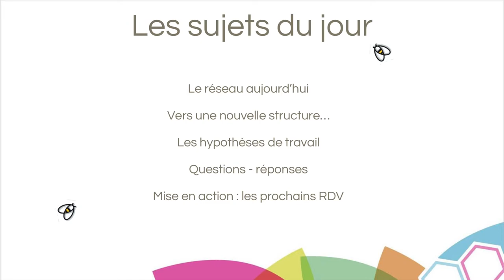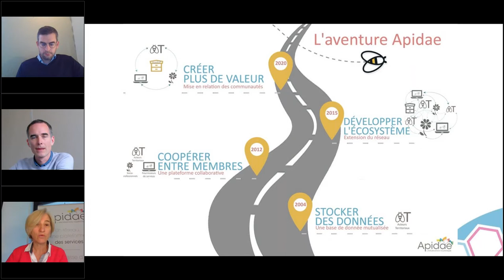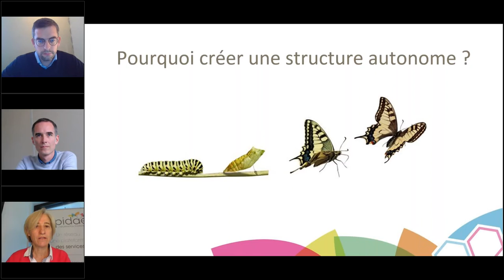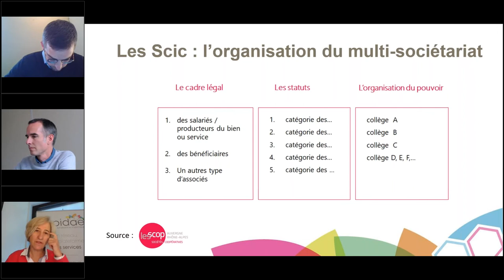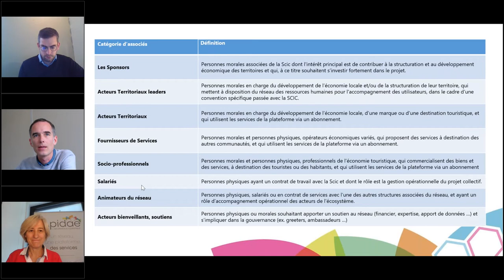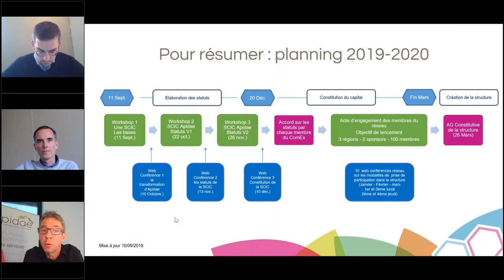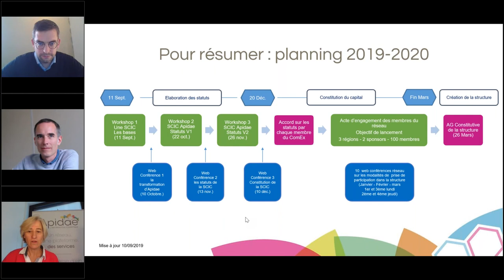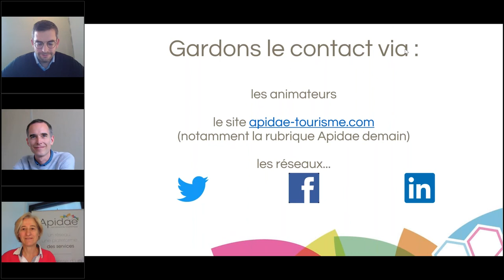Apidae : quelles évolutions stratégiques en 2020 ?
Où en est le réseau Apidae Tourisme aujourd’hui ? qu'est-ce qui va changer ? comment ? dans quels délais ? quels seront les impacts pour moi membre du réseau en 2020 ?…
Ce replay de la webconférence du 10 octobre 2019 propose un état des lieux de la réflexion autour de la mise en place d’une structure autonome pour porter le réseau Apidae.